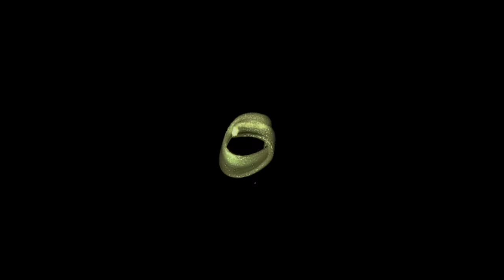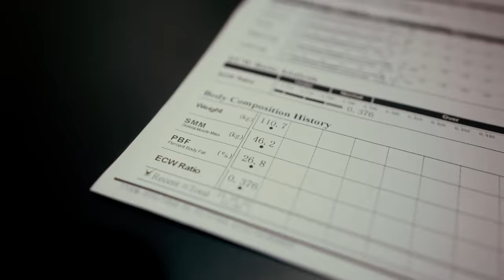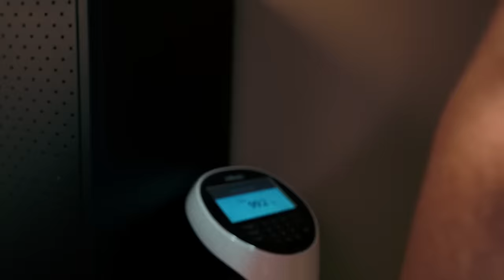JEG TRÆNEDE I ET HALVT ÅR, og dette er resultatet!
For et par år siden blev jeg fejlmedicineret med noget medicin, som jeg ikke havde brug for. Det er medicin, som gjorde, at jeg simpelthen ikke kunne stoppe med at spise..
Jeg prøvede flere gange på at tabe mig, men det lykkedes ikke - før jeg tog fat i  @PeterBendtsen
Jeg håber, at jeg med den her video kan vise alle jer der gerne vil tabe jer, at det ikke er en dans på roser, hvor vægten KUN når nedad. Det er en kamp man skal tage med sig selv og sine behov. Men holder man i og er man stædig, så kommer man i mål.

Glæder i jer til video 2?

Get Are You Gonna Be My Girl by Jet License ID: 4n8k0kngZrp